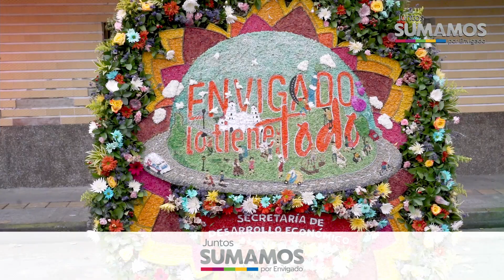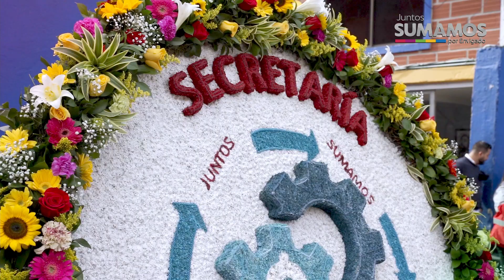NS 34 Votaciones Silletas